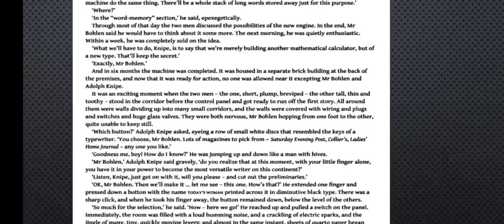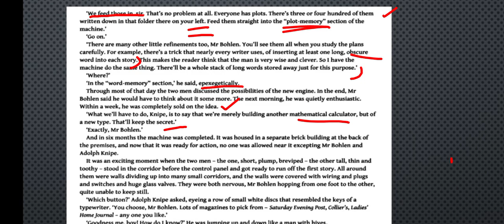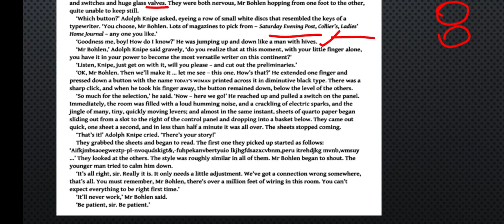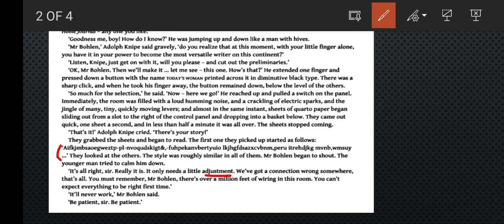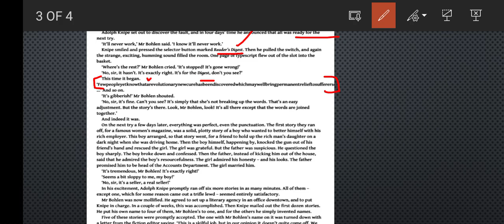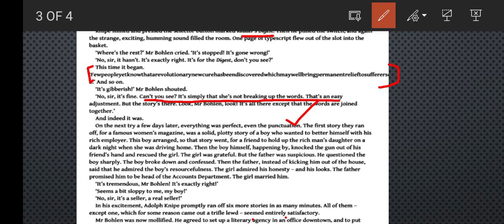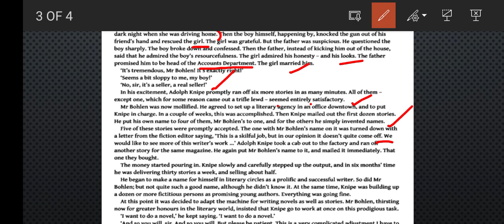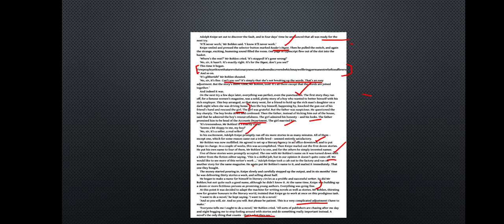ISC Class XI or XII PRISM Story 4 :- " The Great Automatic Grammatizator" by Roald Dahl PART 4.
If you have not watched PART 5 then watch it.